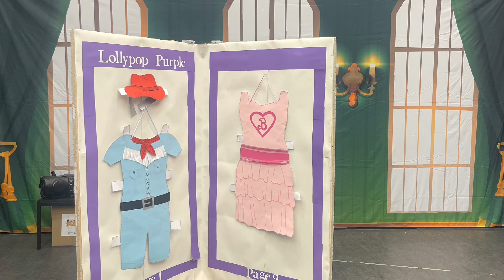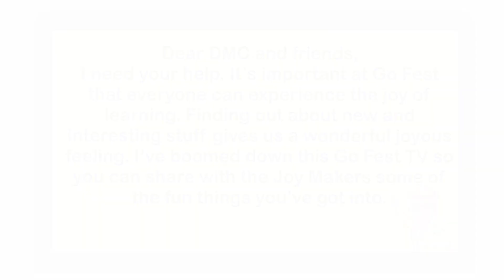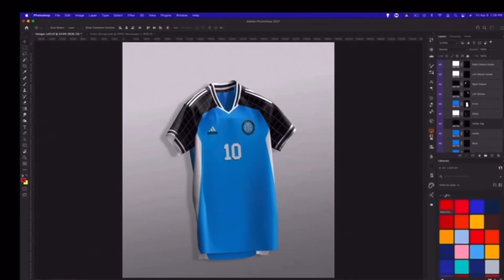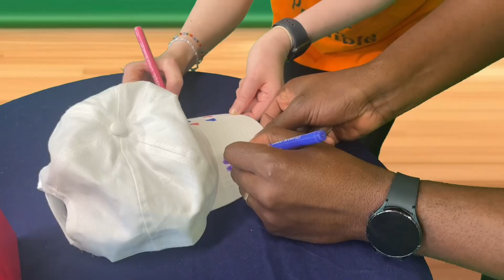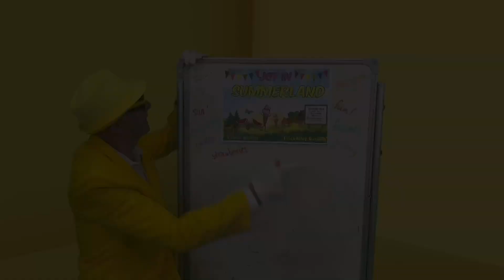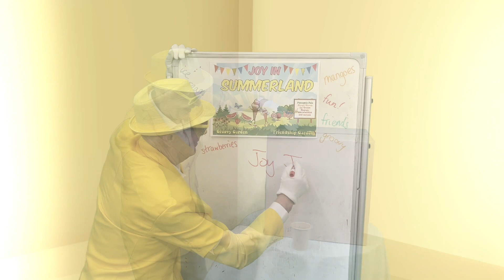Super Juice! The Go Fest Specials - Episode 1